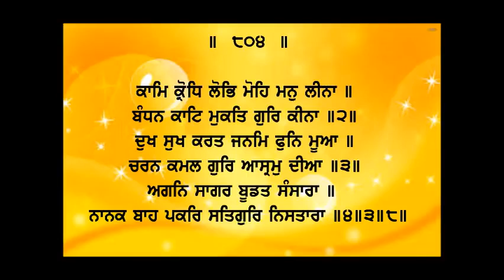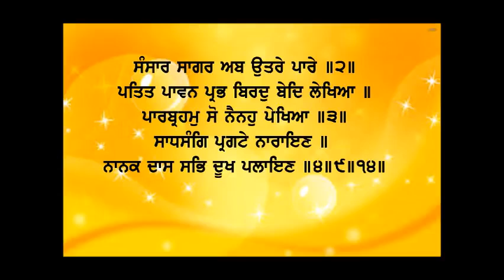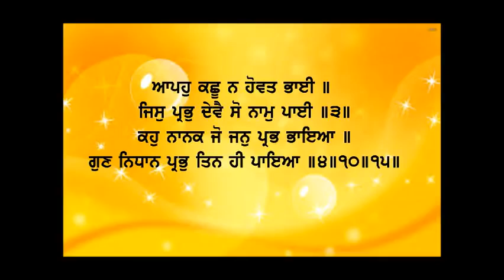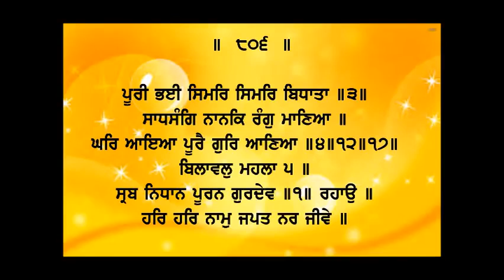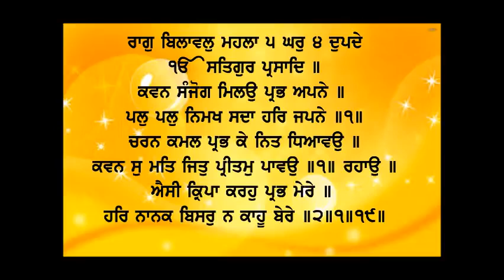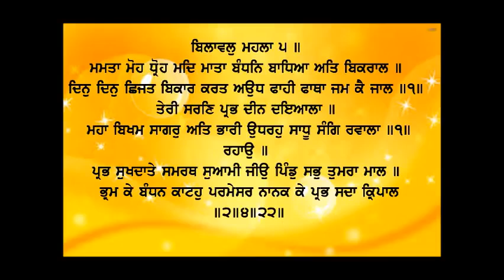Dhan Shri Guru Granth Sahib Ji - Sep 7, 2022